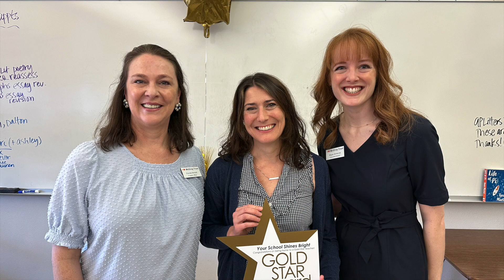Gold Star Teacher Surprise - Brenna Griffin